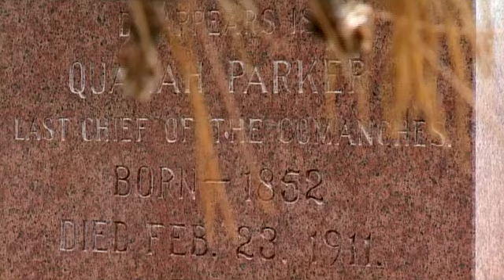Native Peoples of Oklahoma - Protecting Native American Communities - 4.2.4 OETA: White Man's Road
“Native Peoples of Oklahoma" is a free online course on Janux that is open to anyone.

This course is a general introduction to the history, cultural traditions, and current condition of many of the 38 Native American tribes who reside in Oklahoma. To increase awareness and appreciation of the manners in which the Native American population of Oklahoma contributes to the unique character and capacities of our state, through cultural values, political relationships between sovereign governments, social relations in a diverse place, and enriching artistic expressions. Learners will further understand the roles that indigenous people in Oklahoma have played in national and global contexts.

Dr. Dan Swan is Associate Professor in the Department of Anthropology and Associate Curator of Ethnology at the Sam Noble Museum of Natural History.

Dr. Joshua Nelson is Associate Professor in the Department of English.